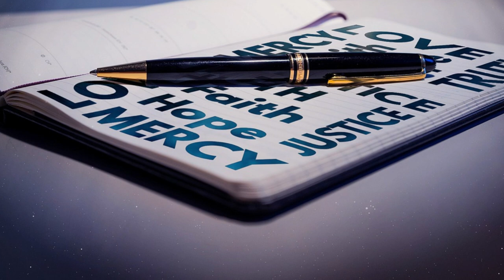Le parole della misericordia - Verità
La parola di questa puntata di “Le parole della Misericordia” è “Verità”, a cura di monsignor Marco Frisina.